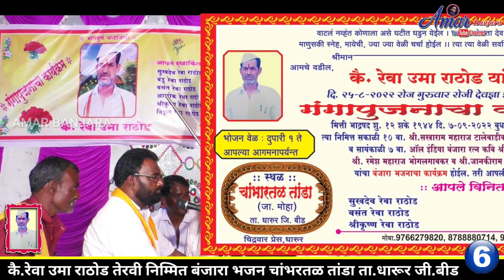गोर गावंळ्या वसंत महाराज || BANJARA BHAJAN | PART-6 | कै.रेवा उमा राठोड चांभरतळा तांडा ता.धारूर